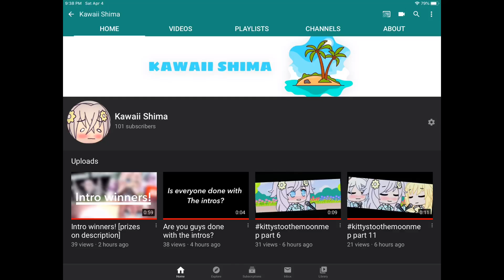Tysm for 100 subscribers! 🥺💞.0.